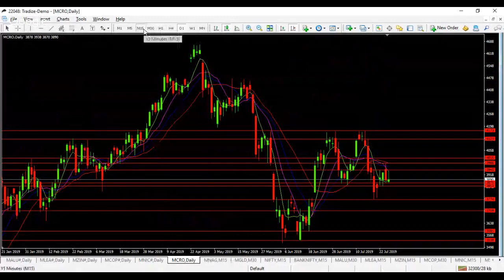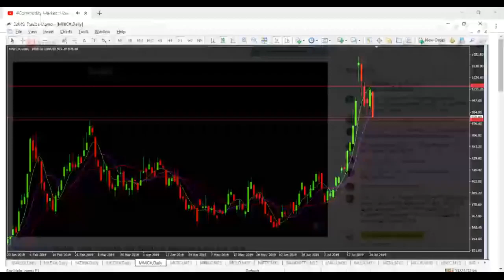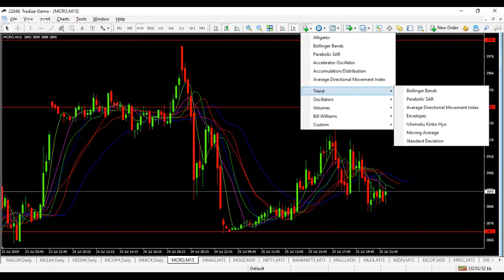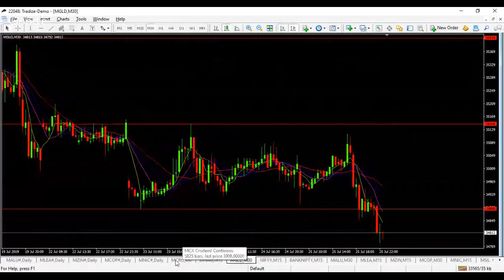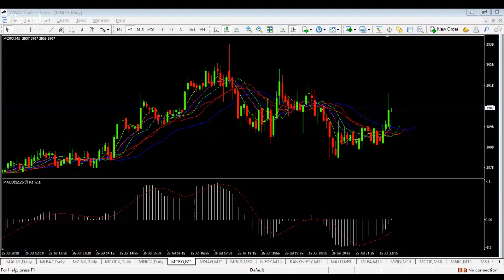Commodity Market : How to control your Emotions while doing your live Trade